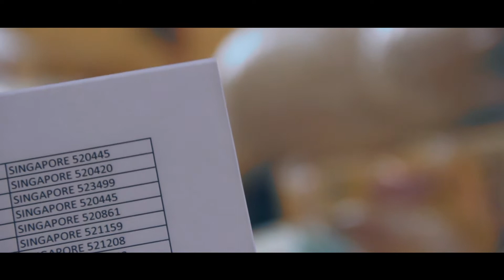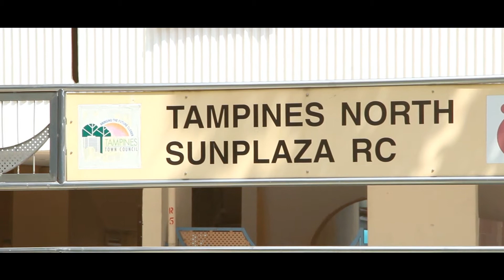Reach Out Project 2014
Reach Out Project is a charity event initiated by Zamair Ibrahim during the month of Ramadan 2014.